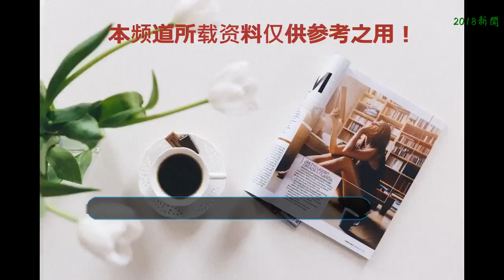史上這六大帶兵天才，個個都驍勇善戰，可惜卻一個比一個死得早！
去年上映了一部電視劇《軍師聯盟》，而這部題材則是主要圍繞的司馬懿寫的。人們在分析司馬懿一家能夠掠奪曹氏天下原因時，總會加上這么一句話：司馬懿這老賊是真能活呀！確實，司馬懿可謂是把所有能夠稱之為對手的人都給熬死了，那么自己也就沒有任何絆腳石了。由此可見活得久真的真是一個技術活。而當大家都在稱嘆司馬懿能活的時候，殊不知歷史上有著六位領軍奇才，他們各個都是有勇有謀的大手子，卻都一個比一個死的早。
    第一位：霍去病：23歲自從西漢還未建國以來，匈奴人就經常騷擾我國北方，一直到西漢第七位皇帝劉徹在位期間，這是匈奴人最害怕我國的時間段，因為這中間有著衛青和霍去病，除去衛青那功勞就當屬霍去病最大了。根據漢書記載，霍去病帶兵打仗從來都不遵照古法，都是依照自己的方略來打的，他最擅長的就是跑遠路繞道偷襲和打迂回戰術。可以說他乃是西漢的第一帶兵奇才。只不過天不遂人，霍去病在23歲的時候就因患重病而死。
    第二位：孫策：27歲孫策因為在很多方面都像極了項羽，就好比樣貌、性格、策略等等，所以被世人稱之為“小霸王”。孫策在老爹死了之后，他在袁術帳內臥薪嘗膽，直到后來徹底脫離了袁術之后，便一統了整個江東，由此可見也是一位少有的將才。不過最令人感到意外的是，孫策竟在一次打獵途中被歹人暗箭射傷，不治身亡。那年孫策方才27歲，如若孫策能夠像司馬懿活的那么長，那么江東可能會在他的帶領之下完成一統。
    第三位：項羽：31歲項羽被世人統稱為西楚霸王，能夠力扛千斤巨鼎。項羽在和秦朝的巨鹿對戰中，以破釜沉舟鼓勵士氣，創造出了五萬人馬暴虐對方五十萬大軍，一生打過的勝仗更是多如牛毛，就單單論他以少搏多的眾多戰役中，就足以見得項羽乃是一個超級大將。然而項羽卻因在垓下之戰中輸給了劉邦自刎了，那年項羽才31歲。倘若當時項羽要是聽從了船夫的話渡江返回江東，那么也是能夠繼續搶奪天下的。
    第四位：周瑜：36歲讓若按照真正的三國史來說的話，周瑜才是赤壁之戰中的主要角色，孔明頂多是個配角而已，并且周瑜不僅擅長領軍打仗，心胸也是大度的，并不像劇情里面說的那么狹隘，因為三國史里面記載他“性度恢廊”、“乃真奇才也”。但就是這么一個如此奇才，卻僅活到了36歲，便死了。
    第五位：韓信：37歲自古有句話叫“韓信點兵、多多益善”。韓信在眾多軍事家的心中都是屬于神一般的人物。像什么“背水一戰、暗度陳倉”都是他的杰作，就包括戰神項羽都臣服在了韓信的四面楚歌當中。韓信一生可以說從未敗過，可惜的是軍事雖處理的很妥善，但是在政治這方面卻失手了，被佞臣蕭何狗賊設計誅了九族，時年37歲。
    第六位：柴榮：39歲柴榮乃是五代時期的后周扛把子，對于柴榮應該很多人都不曾了解過。但在歷史上柴榮除了登基稱帝之外，行軍打仗也是非常超一流的。他三次征討南唐，五次討伐遼國，并且次次都是親自出馬，而且還都贏了。然而就是這么一個帶兵能力極強的皇帝，卻在39歲的時候去世了。小編心中覺得，倘若柴榮不死，一統天下是遲早的事，哪里還有他（趙匡胤）什么事情。當然這也僅僅是小編的見解，如若各位讀者還知道有哪些短命的曠世奇才可以品論到下方哦，小編看見了會為其專門寫稿。